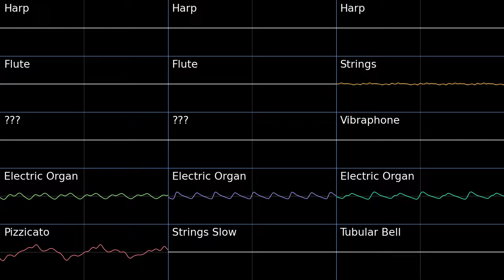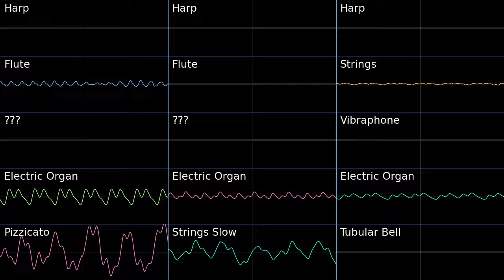Welcome to the World of Pokémon! - PMD2 Pokémon Ranger Soundfont Cover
Found a second sf2 rip from the Ranger series (Shadows Altima) with a few more instruments, there still are not that many in this soundfont, so it can be tricky to find substitutes.

Welcome to the World of Pokémon! - Pokemon Mystery Dungeon Explorers of Sky
Pokemon Pokémon (Shadows Altima) Soundfont Cover